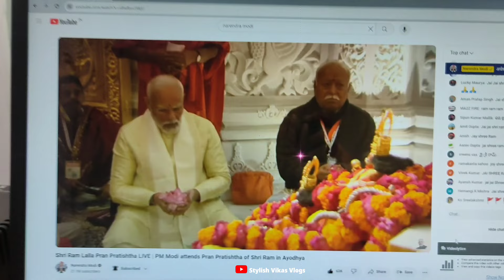प्रभु श्री रामचंद्र जी की प्राण प्रतिष्ठा | Ram Mandir Ayodhya Pran Pratishtha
Aapne Bhai ke Social Link ko Follow kare  :-

Vikas Sahu.
From
Bilaspur Chhattisgarh